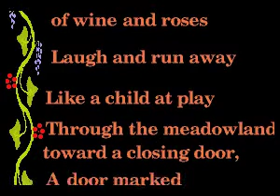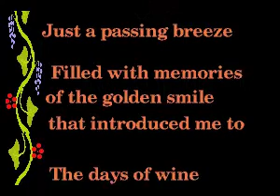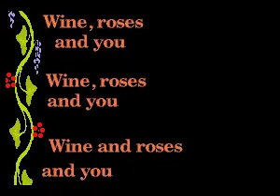Ella Fitzgerald - Ella / Things Aren't What They... - 14 Days of Wine and Roses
CD+G decode of Days of Wine and Roses by Ella Fitzgerald from the album Ella / Things Aren't What They Used to Be